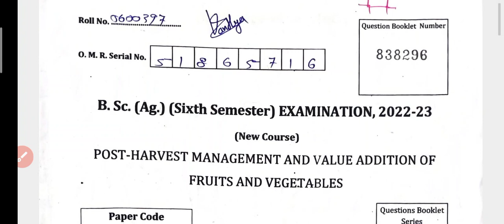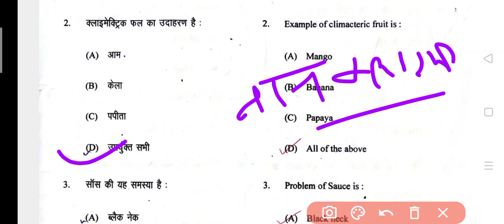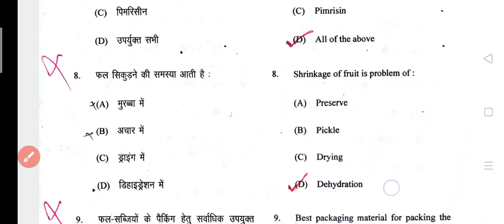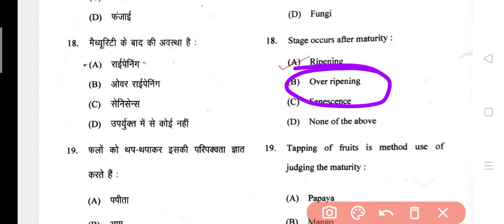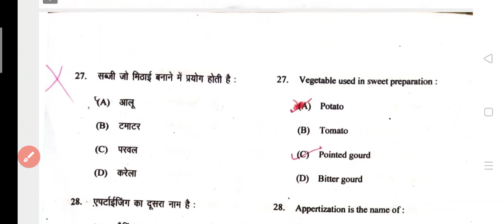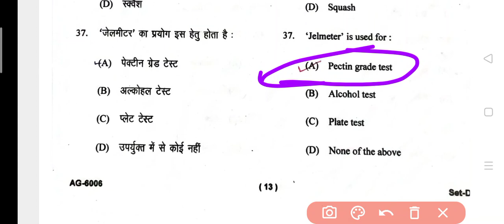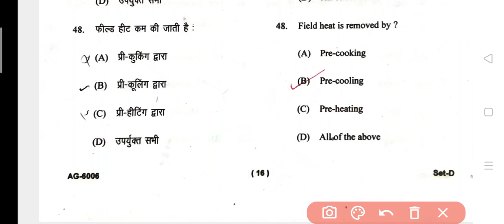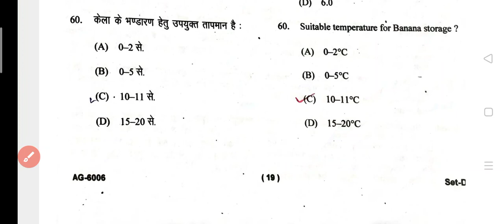POST HARVEST MANAGEMENT AND VALUE ADDITION OF FRUITSNAND VEGETABLE BSC AG.6 TH SEMESTER